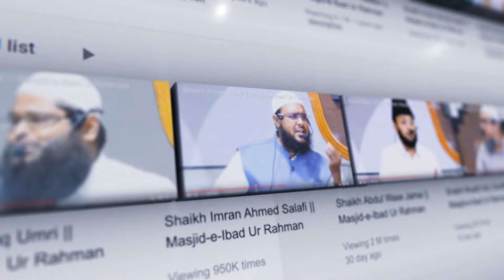Tadabbur Ki Ibadat || Momin Ki Sifaat || Shaikh Sarfaraz Faizi